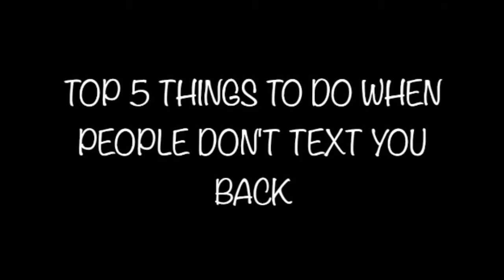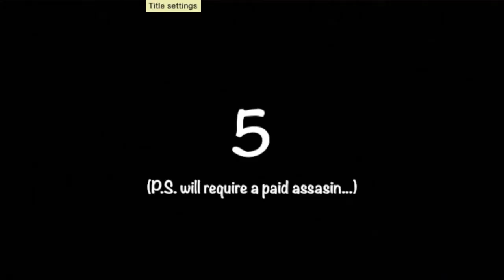TOP 5 THINGS TO DO IF SOMEONE DOESN'T TEXT YOU BACK | The Legends Of George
Hey! So I've decided to make a serious video about a topic I feel very strongly about...

Cheers!